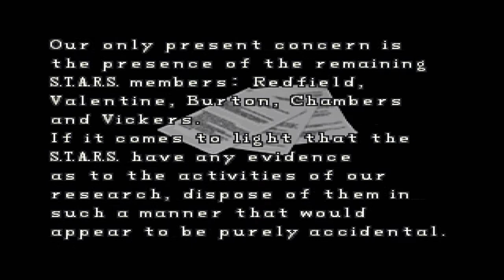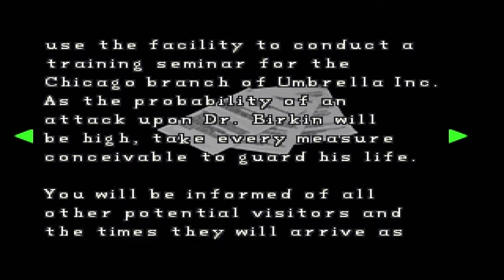Resident Evil 2 | 08 | Claire is a Terrible Babysitter